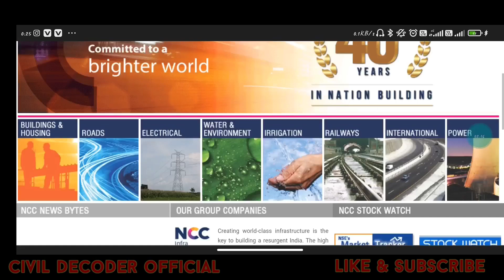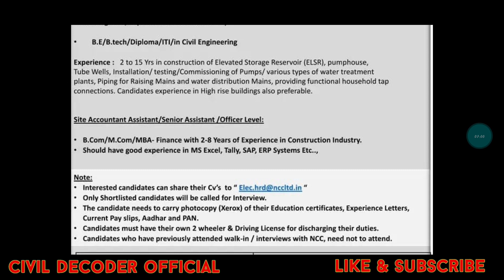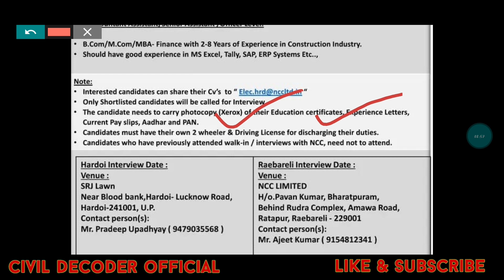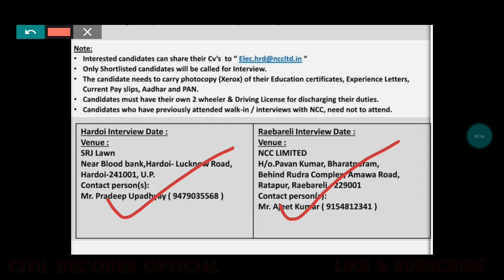NCC लिमिटेड इंजीनियर भर्ती-2022।नमामि गंगे/जल जीवन मिशन प्रोजेक्ट के लिए UP मे भर्ती।नमामि गंगे JE।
NCC लिमिटेड इंजीनियर भर्ती-2022।नमामि गंगे/जल जीवन मिशन प्रोजेक्ट के लिए UP मे भर्ती।नमामि गंगे प्रोजेक्ट के लिए NCC कंपनी मे इंजीनियर  तथा अन्य पदों के लिए भर्ती हो रही है आप लोग NCC के ऑफिशियल मेल ID पर अपना CV SEND कर सकते है आप लोग वीडियो को पुरा देखे और आवेदन करे।